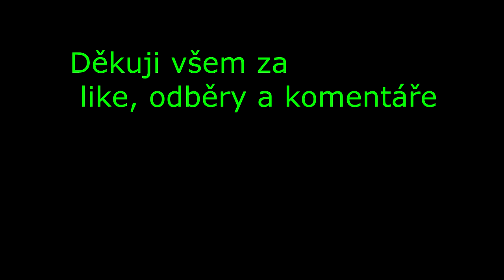Counter-Strike 1.6 #13 Ban v přímém přenosu w/George